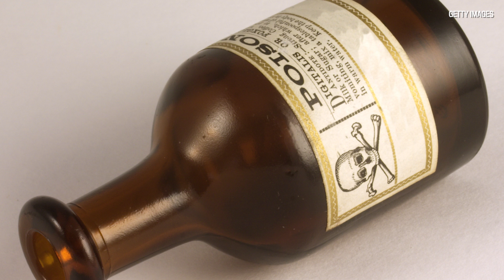Dr. Joe Schwarcz: The truth about almonds and cyanide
Dr. Joe Schwarcz, Director of McGill University’s Office for Science and Society, on the connection between almonds and cyanide.